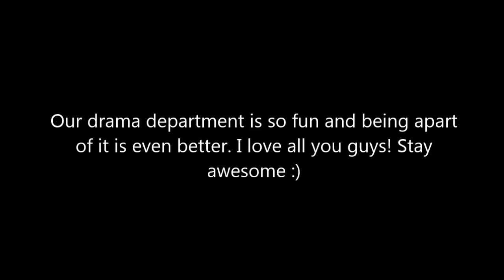Rehearsal With My Theater Friends....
This is just a typical rehearsal with my insanely great drama club friends. Love them